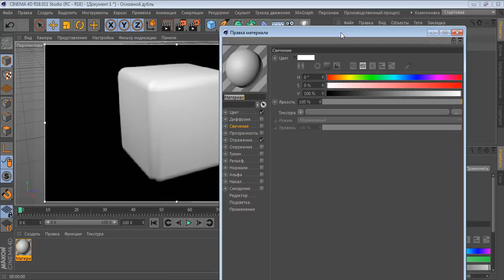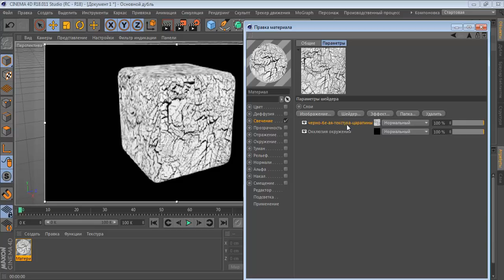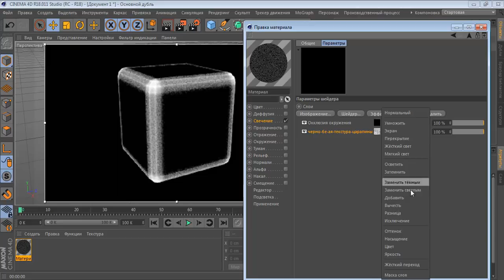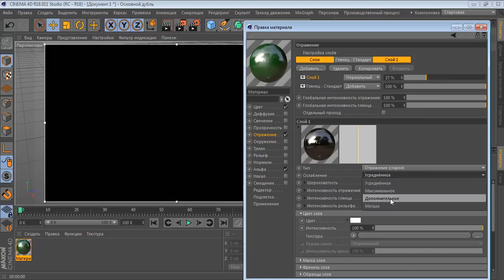Совет 4 от MAXON - Как создавать материалы с потертостью в cinema 4d